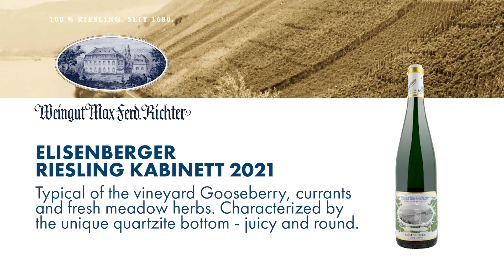Max Ferdinand Richter | Winery Spotlight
Today we are featuring an interview with Dirk Richter from Max Ferdinand Richter, who gives his take on three excellent selections from this historic winery. This winery has a history spanning over a century of growing Riesling grapes.

The winemakers at Richter believe that great wine comes from the vineyard, not the cellar. With this in mind they strive for precision in their daily viticultural work. The challenge of cultivating vines on the steep, slate slopes of Mosel is overcome by fastidious handwork, small crop sizes, all-natural fertilizers and sustainable farming practices. Additionally, all harvesting is done by hand. Vinification starts with gentle pressing and slow temperature controlled fermentation in traditional old oak barrels (fuders). This careful, deliberate process preserves the vineyard-grown quality of the grapes, develops the unique character of the single-vineyard cuvees, and to gives Richter wines exceptional longevity.

Great Wine, Better Prices. Over 30,000 products.

Stay in the know. Sign up for exclusive offers and more.

About Saratogawine.com

Since 1996, Saratoga Wine Exchange has provided its customers access to the widest array of wines and spirits from around the globe, from everyday values and premium brands to rare, back vintages and hard-to-find bourbons and scotches. Our deep industry expertise and best-in-class customer service have made Saratogawine.com one of the most trusted and reliable sites to buy wine and spirits from.